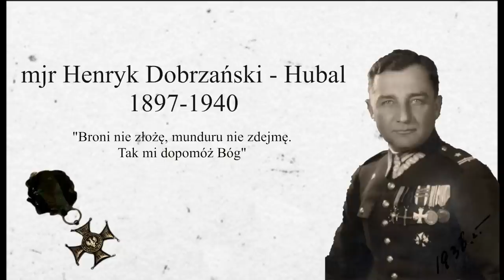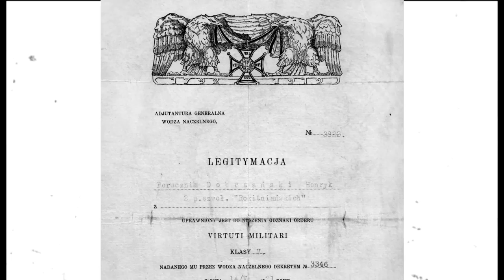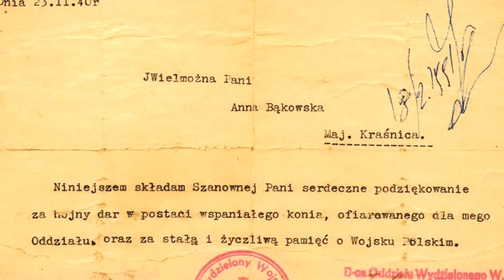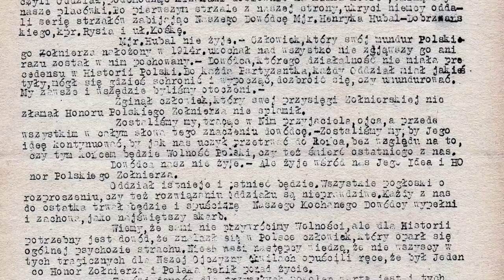Major Hubal - historia prawdziwa; Łukasz Ksyta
Książka: "Major Hubal - historia prawdziwa"; Łukasz Ksyta.
Wydawnictwo ISKRY 2014.

Hubal ­-- czyli major Henryk Dobrzański -- to postać na pozór znana: ostatni żołnierz Rzeczypospolitej Polskiej, który w mundurze chciał przetrwać do przyjścia odsieczy z zachodu. Olimpijczyk -- był świetnym jeźdźcem, wielkim znawcą koni. Z temperamentu zagończyk i indywidualista. Jego postawa do dziś wywołuje spory. Wiele sądów i opinii, nierzadko diametralnie różnych, wypowiadali o nim historycy i publicyści, poczynając od samego Melchiora Wańkowicza. Narosła przez lata legenda przesłaniała życie Hubala.

Właśnie życie Dobrzańskiego opisał szczegółowo Łukasz Ksyta, wykorzystując nie tylko bogatą literaturę przedmiotu, ale też docierając do wielu nieznanych wcześniej dokumentów. Książka ukazuje życie bohaterskiego oficera od dzieciństwa, poprzez pierwszą wojnę światową i międzywojenne dwudziestolecie aż po śmierć na polu walki, rekonstruuje dzieje dowodzonego przez niego oddziału i losy jego żołnierzy. Pokazuje wiele nowych faktów, nie stroniąc od tematów trudnych. Hubal jawi się na jej kartach nie jako pomnikowy ideał, lecz człowiek z krwi i kości.